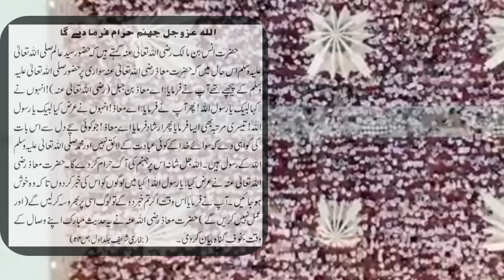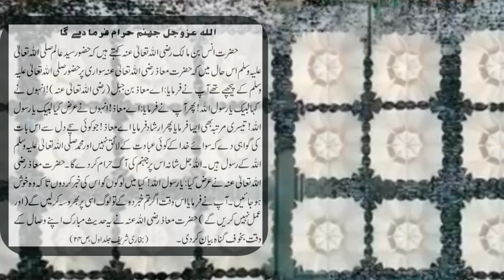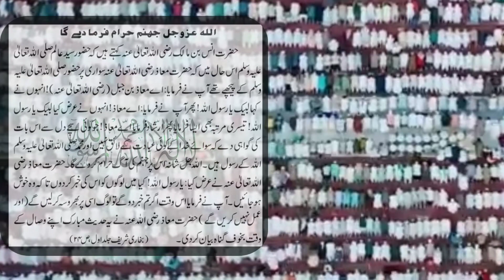Aise Log Jin Par Allah Ne Jahannam Ki Aag Haram Farmaye || Mohsin Bade Official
Assalam Walekum WaRahmatullahi Wabarkatuh

Aaj hum ek aisa kalma batane jarahe hai jis ke buhat fayde hai khaskar uski aisi fazilat hai ke uske padne se Allah Jahannam ki aag ko haram farmayega toh me aap logo se guzarish karta ho ke ye video pura dekhe aur ye kalma padne ki aadat Dale Allah hum par Jahannam ki aag ko haram karde Aameen